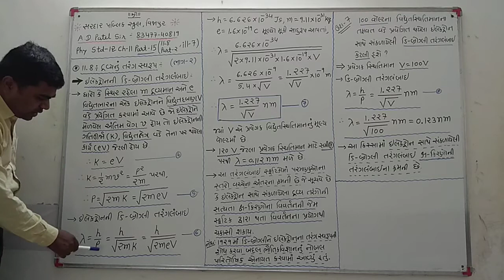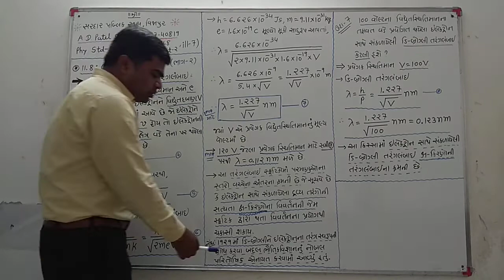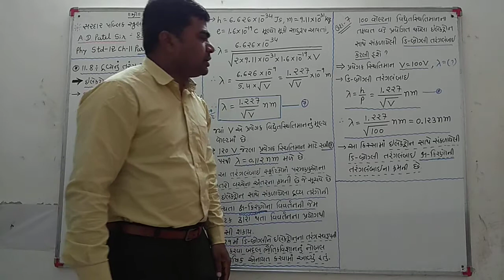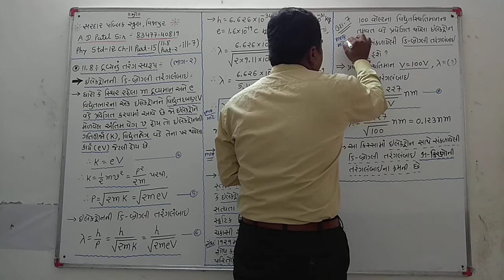Phy std12 ch11 part15(11.8 part2, ill-7)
11.8-દ્રવ્યનું તરંગસ્વરૂપ(ભાગ-૨), ઉદાહરણ-7